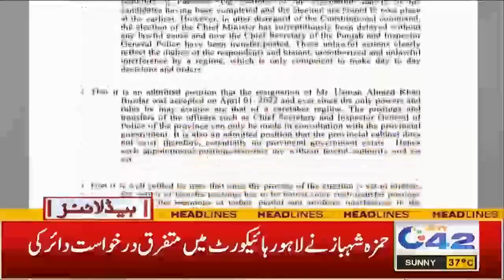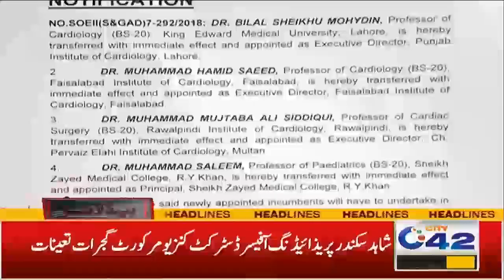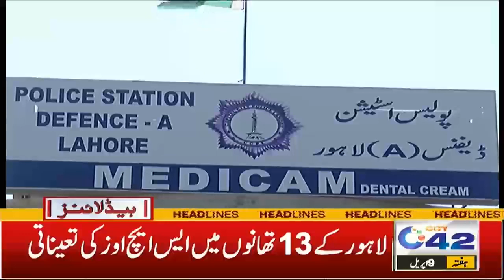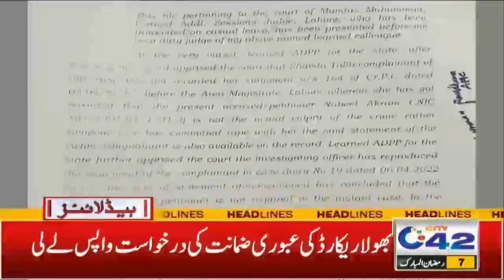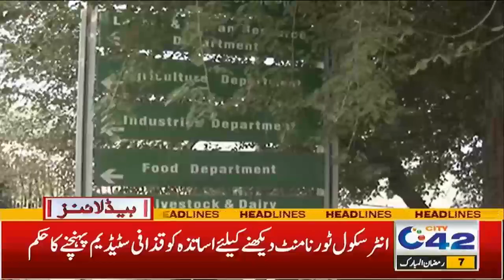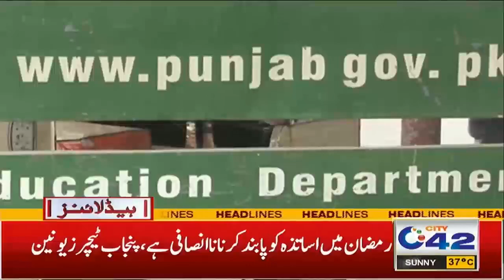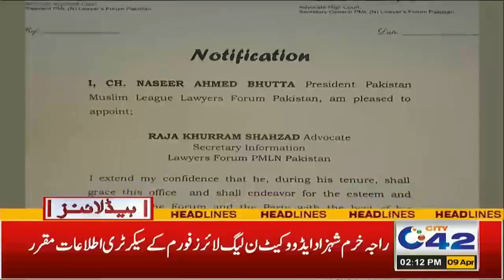Good News For Schools And Students | 2pm News Headlines | 9 April 2022 | City 42